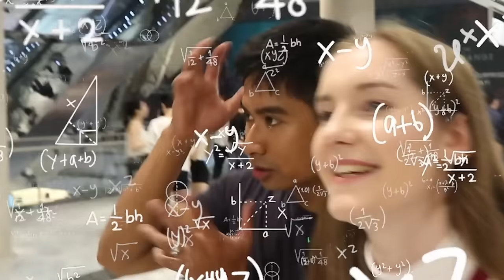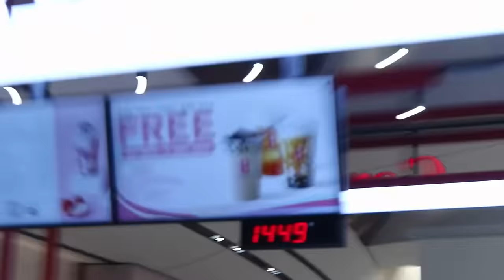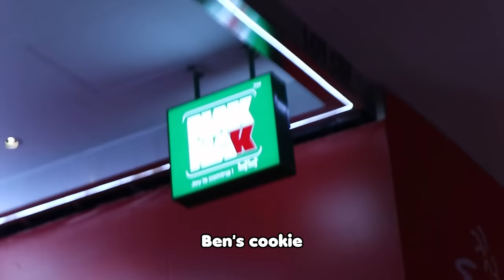We EXPLORED the NEW EXCHANGE TRX MALL! (MALAYSIA’s NEWEST MALL!!) 😄🇲🇾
We went to explore the new TRX Exchange Mall!! We know Malaysians love to see inside a new mall once it’s been opened so come along with me & Abbas today to check out Kuala Lumpur’s NEWEST mall! Woohoo 😄🇲🇾

Series Abbas is in 👇🏼

📬(P.O 123) MBE No 10 Lorong Perusahaan 4, Kimpal Industrial Park, 68100 Batu Caves, Selangor

I’m Alana, a Scottish girl living in Malaysia. I first came to Malaysia in 2019 on my year exchange with uni then fell so in love with Malaysia that I didn’t want to ever leave again.

TIME STAMPS ✨